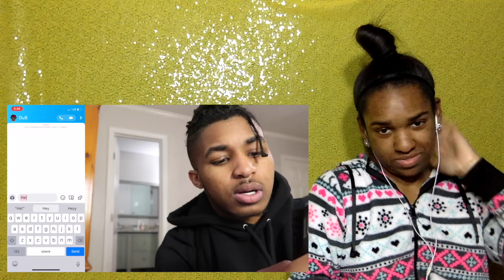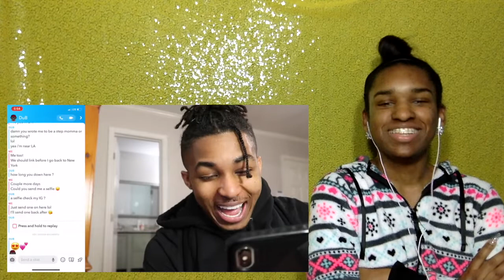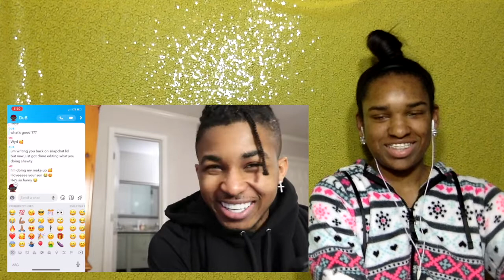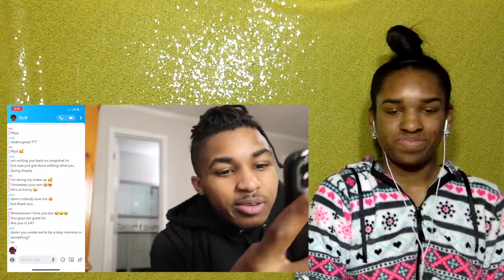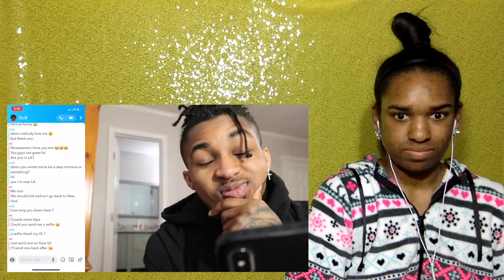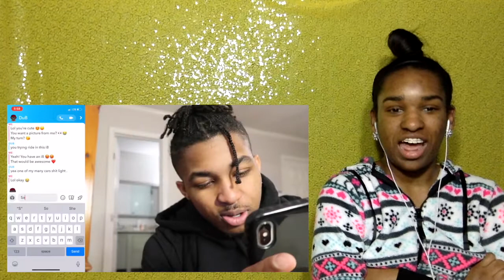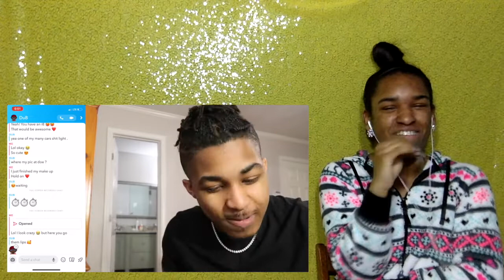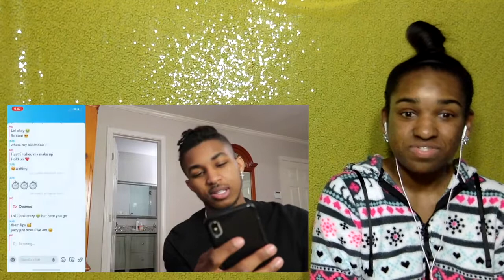Reacting to "Catfishing My 25 Year Old Brother Using The Girl SNAPCHAT FILTER!!..."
Excuse my lisp, I was wearing my retainer 🙄.